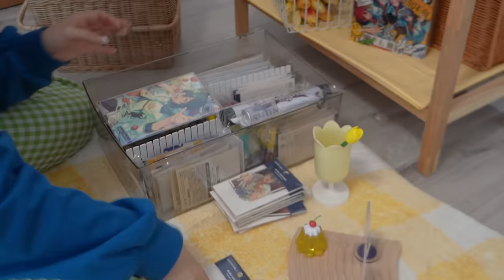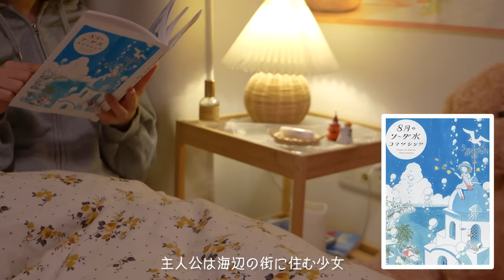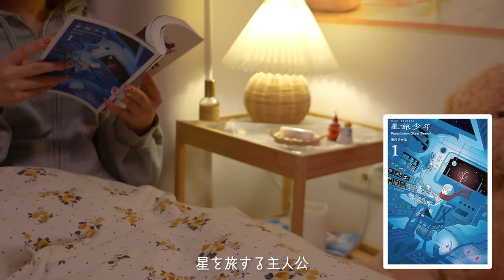VLOG/一人暮らし午後の過ごし方🍪部屋の掃除,片付け,模様替え🧹オートミールご飯に夜の読書時間📙a day in my afternoon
天気がいい日に洋楽聴きながら片付けや掃除するとめっっちゃはかどります🧹
プチ模様替えしてまた心機一転🌞
この日からハヤシライスはまってまた作ってってしてたら4、5日くらいずっとハヤシライス食べてました。美味しかった。🍛

ちなみにオバケのランプはSalut!です！
この動画でご紹介してたやつ👻

🌼 𝕥𝕠𝕕𝕒𝕪'𝕤 𝕙𝕒𝕡𝕡𝕪 ⸝⋆

今日は手巻き寿司を食べました🐙
美味しいものを食べるとやはりハッピーな気持ちになります🍣

トップス：PUBLUX
パンツ：SHEIN

パーカー：GU
パンツ：GRL